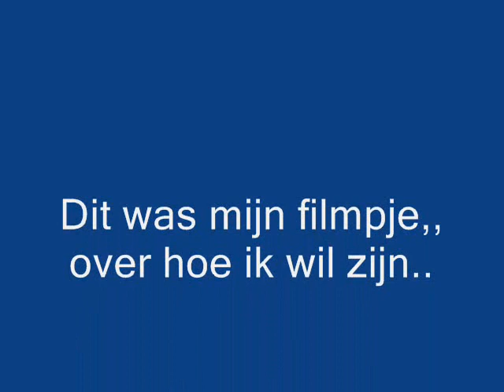fotomodel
ik wil fotomodel worden en hier wat voorbeelden van..!!